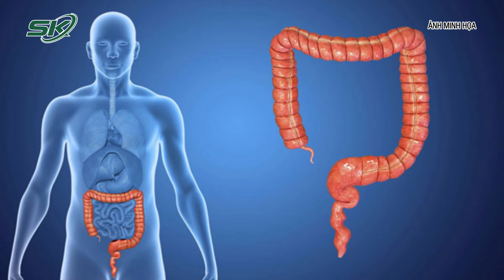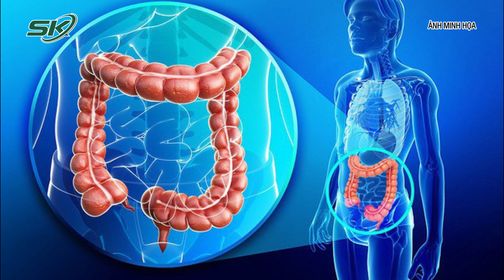Những Điều Cần Biết Về Ung Thư Đại Trực Tràng | SKĐS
SKĐS | Theo số liệu ghi nhận ung thư năm 2022, tại Việt Nam, ung thư đại trực tràng xếp thứ 4 trong số những bệnh ung thư thường gặp. Triệu chứng ban đầu không nhiều, dễ khiến người bệnh chủ quan, tạo điều kiện cho bệnh tiến triển phức tạp hơn. Bởi vậy, việc tầm soát, phát hiện sớm ung thư đại trực tràng có vai trò vô cùng quan trọng.